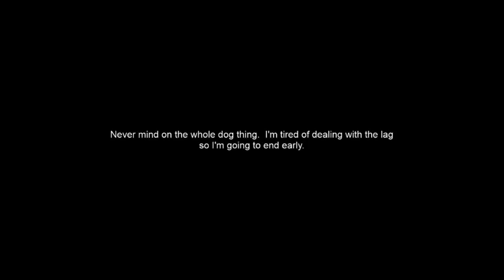Minecraft Stream 34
Just playing more Minecraft.  I ended up dealing with a lot of lag and it sucked.  Not sure why either.  All I did during the stream was dig with my drill which was nice.  Cleared out a lot of space real quick.  Then tried to get a dog and Minecraft decided to close my game and crash so I stopped since I was tired of the lag.